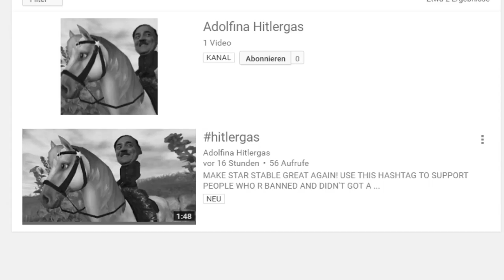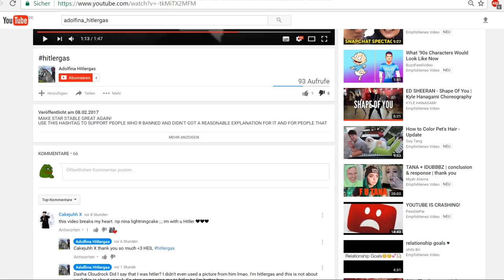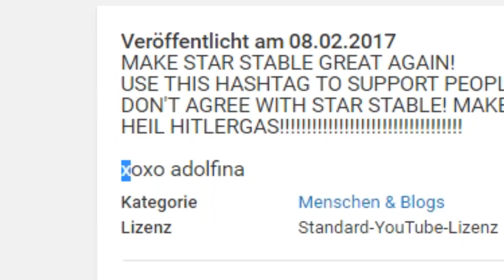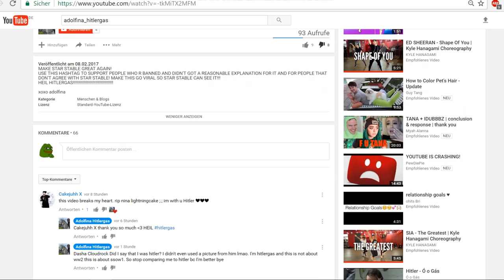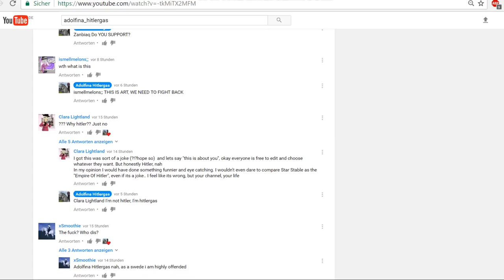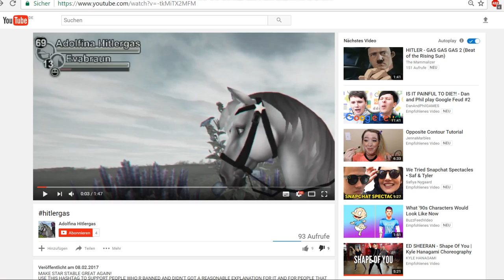WE MUST TALK.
VIDEO STARTS AT 0:44
sorry for my voice. ( and audio quality, I don't have the best microphone lmao )
please read.

This is a serious topic.
I don't find this funny anymore.
Yes, put me as a butthurt but I am speaking to you all out there, telling you that just because you get banned from a frickn' game you go and put yourself out there as fxcking hitler?
I hope starstable doesn't see your video, because what you just did @ Adolfina was a nice example of clickbaiting.
I will probably delete this video later I just want to tell y'all smth.
Shouting heil hitler these days is just unreal, you know how many people died from that fucknuts leading and this is DEFINETLY NOT A TOPIC THAT STARSTABLE SHOULD BE MIXED UP WITH.

Remember
There are kids playing this game, they might enjoy it and then they see this on youtube and start shouting heil hitler, you really wanna be responsible for all this?
The parents start thinking what the hell where did my child get this from?
You can make these kind of jokes in privancy if you think it's necessary but putting this online is just.. idk what to think about this.
I'm not gonna give you any more attention, by making this video I already gave you way too much attention.
Bye.